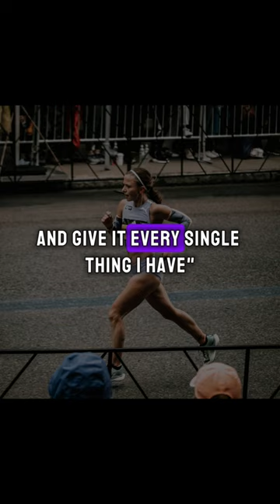These underrated runners might just win the Olympic Marathon Trials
The race is going to be a stacked one this weekend at the U.S. Olympic Marathon Trials in Orlando. Tried pulling together some runners you may not have heard of as much as the Emily Sisson's, Keira D'Amatos, or Molly Seidel's of the world but are equally speedy. Add them to your top 3 predictions card and sound like the true running nerd that you are with you friends when you get it right...